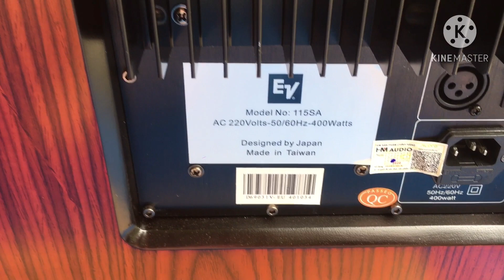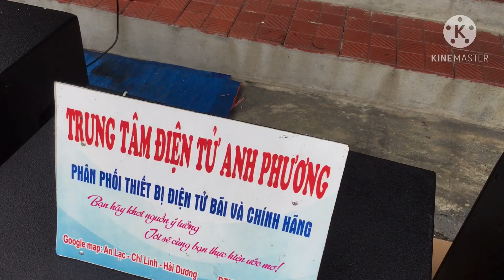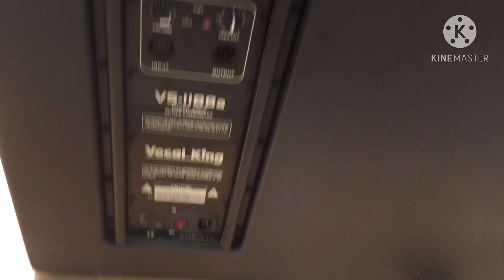Báo giá 5 quả súp điện Sịn to bé đều có Alo 0971998555